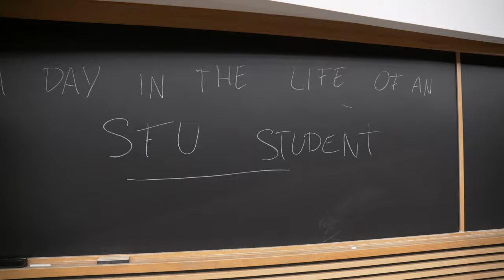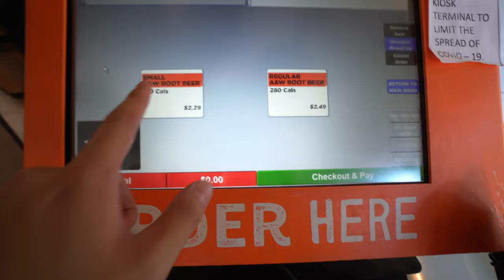SFU Day in the Life FIC Project